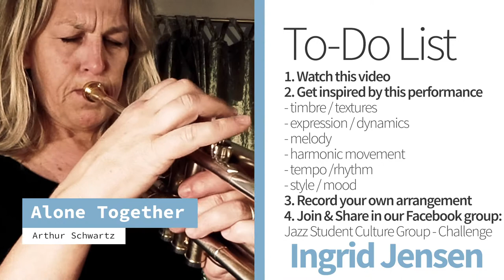INGRID JENSEN - Alone Together - Solo Performance Challenge SEASON 7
Objective: developing your solo performance 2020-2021

Special thanks to Ingrid Jensen.